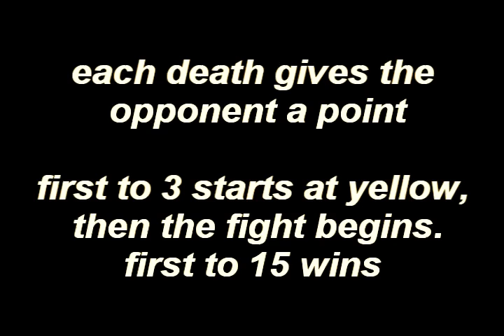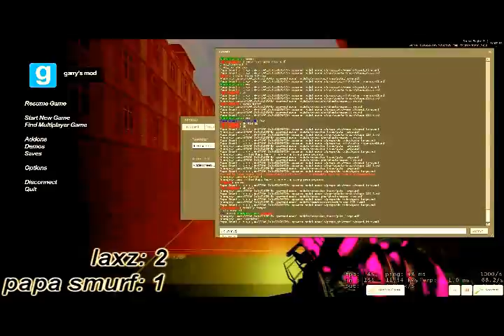Prop Fight: Papa Smurf vs Laxz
very even fight between two of the greats

apologies for all the shift+tab shit, was trying to work out the score since the scoreboard still had the pre-fight kills/deaths on it and they started fighting before i reset it, the dick heads

dunno why i thought the date was important
also the first half of the audio got wiped because copyright cunts aren't backing actual talent